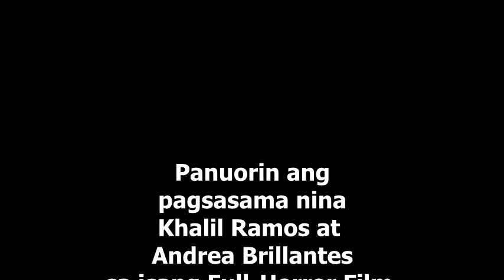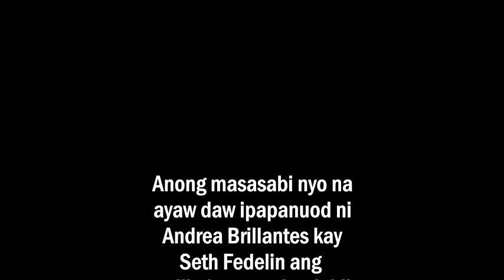Andrea Brillantes at Seth Fedelin Gagawa ng Isang RomCom Movie?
Ayaw daw ipapanuod ni Andrea Brillantes kay Seth Fedelin ang bago nyang pelikulang "The Ghosting" Dahil baka daw sya kantyawan nito.